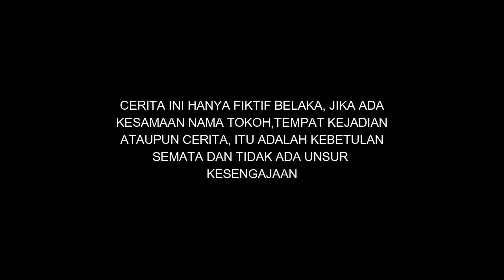SARKIM & MIMIN ❗❗ || Carita Sunda